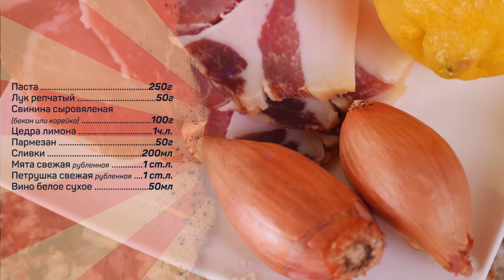Как ПРАВИЛЬНО есть сырокопченую корейку? Карбонара на максималках! (НЕТ)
Паста 250г
Лук репчатый 50г
Свинина сыровяленая (бекон или корейка) 100г
Цедра лимона 1ч.л.
Пармезан 50г
Сливки 200мл
Мята свежая рубленная 1 ст.л.
Петрушка свежая рубленная 1 ст.л.

Произведение «Как ПРАВИЛЬНО есть сырокопченую корейку? Карбонара на максималках! (НЕТ)» созданное автором по имени Дмитрий Fresco, публикуется на условиях лицензии «Attribution-NonCommercial-NoDerivs» («Атрибуция — Некоммерческое использование — Без производных произведений») 3.0 Непортированная.